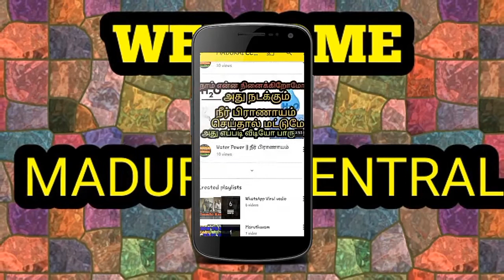Rice Pakoda leftover Rice in Tamil